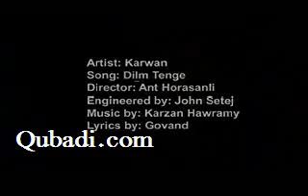karwan.dlm tanga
am goranya yakeka la goranya xoshakani zmani kurdi shirin. hiwa darm ba dltan be